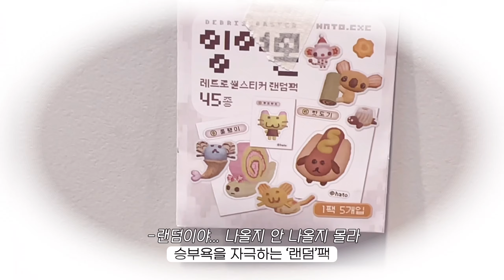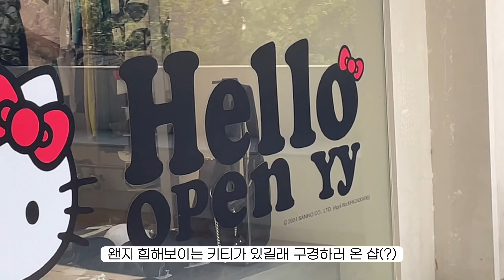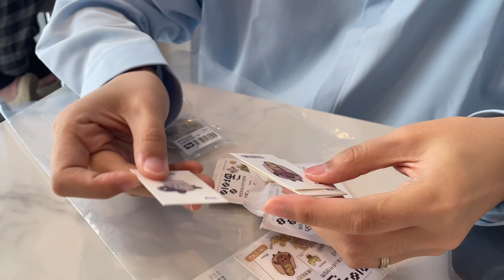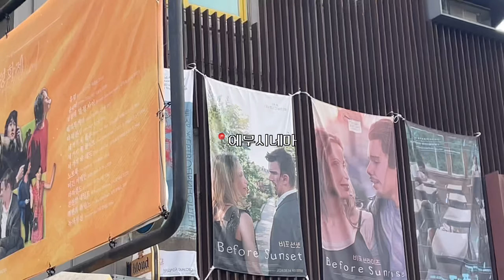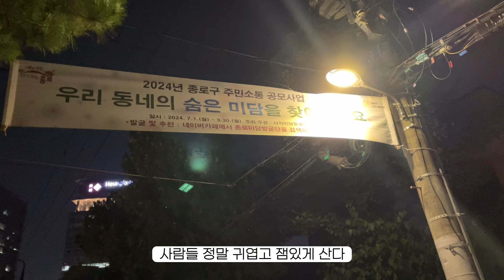(SUB) 내향핑의 리마인드 데이트 • 홍대 문구 소품샵 잉여몬 • 연희동 에무시네마 방문까지 • vlog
하루 놀고 기 짝 빨려서 다음날 요양한 그날...
작년 봄에 첫데이트 했던 영화관 갔는데 감회가 새로웠다는 후문
내년에도 함 가볼까봐요 그래도 여름에는 가지말자